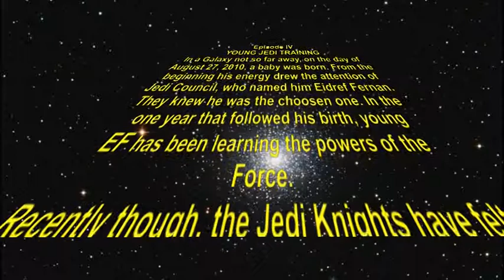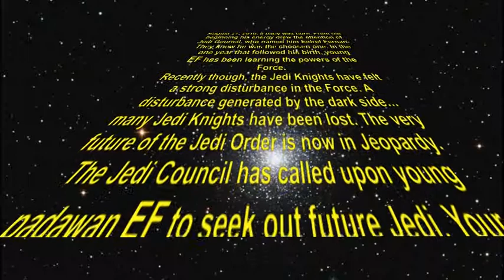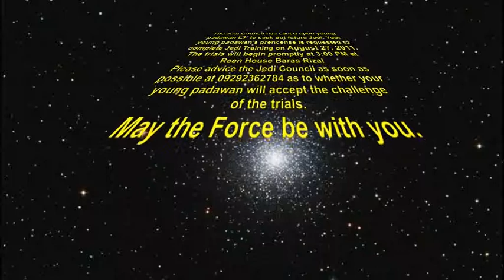Star Wars Intro (F invitation video)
Eidref Fernan Reyes Tingzon
First Birthday Video Invitation
August 27, 2011
Star Wars Intro Style Invitation